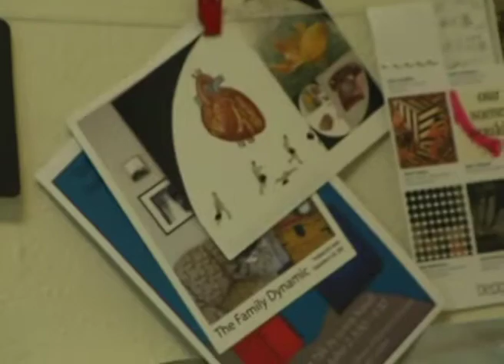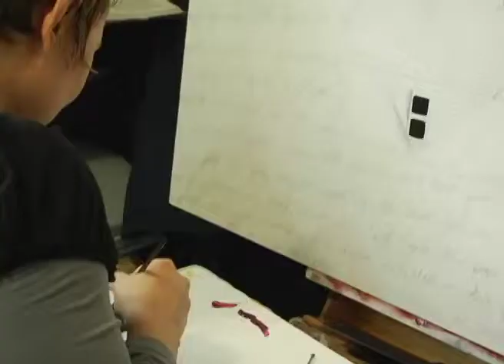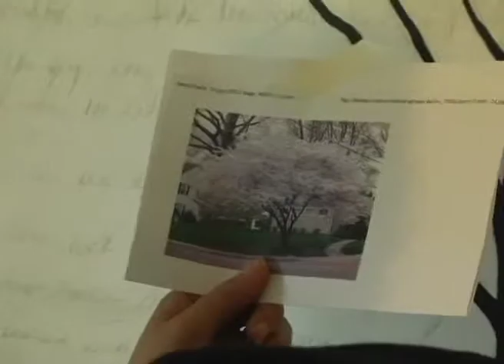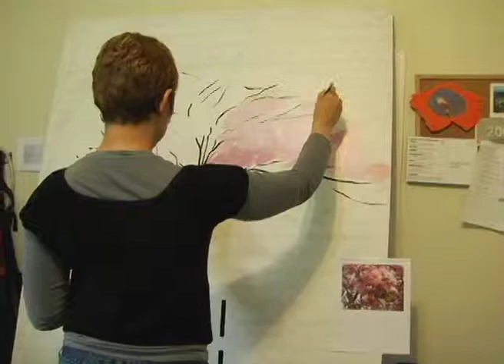ART:PDX 2010 : Lorna Nakell : Painter